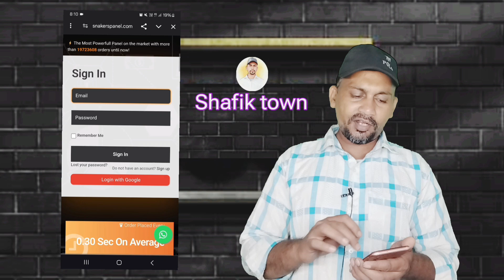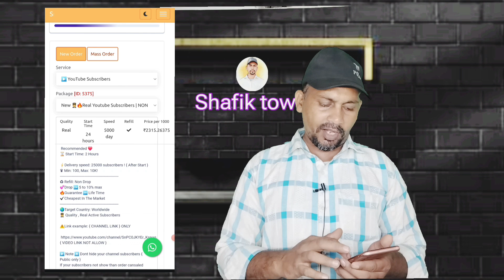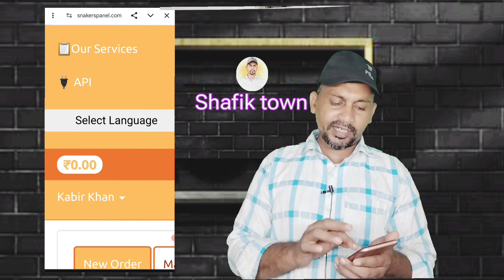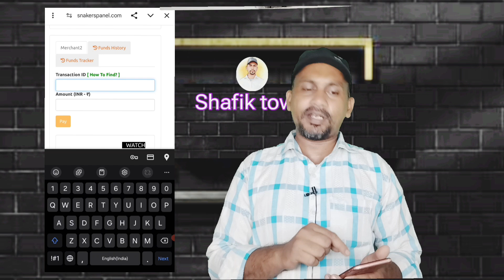सिर्फ 214₹ में 1k 💥 Subscriber Kaise badhaen New Youtube Channel par